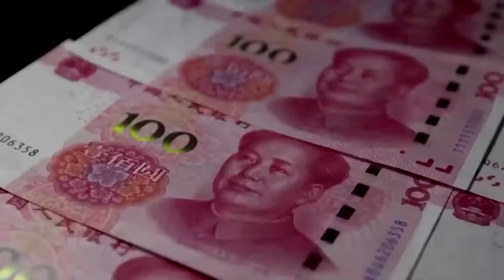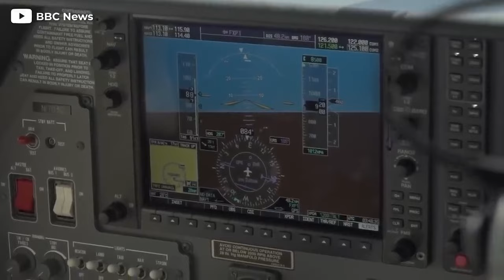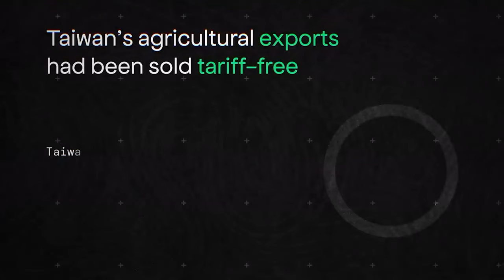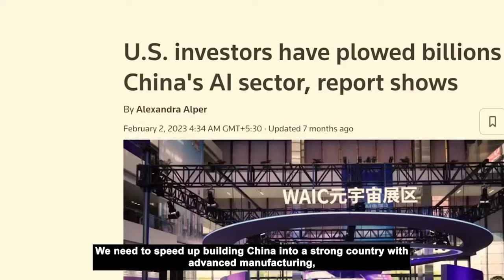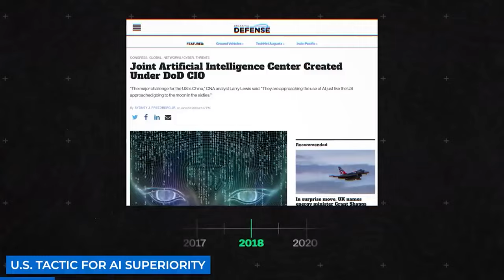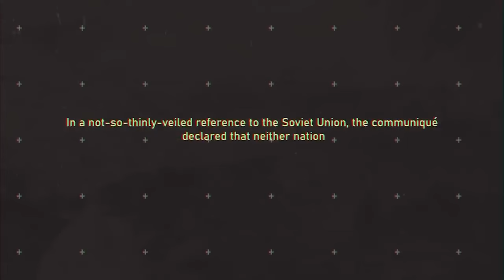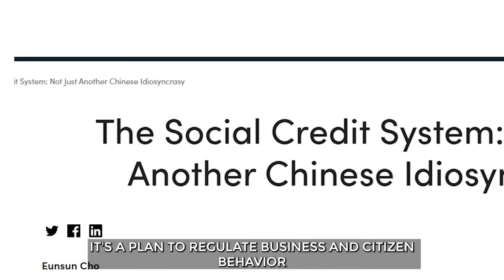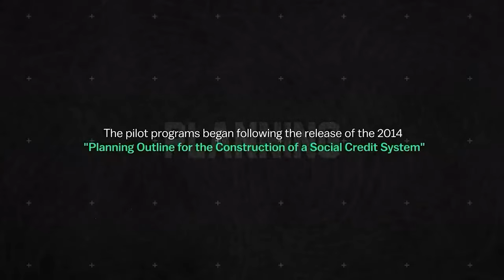CCP About to Disappear, China's Military Crisis, US Plan To Trap China